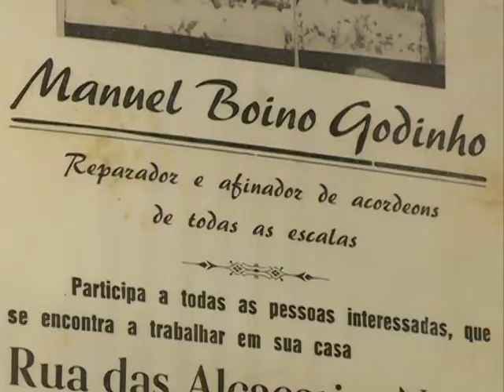Peça 106 Joao Godinho Guitars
Peça para o Europa Contacto, feita por Joana Tiago Reis e Pedro Venâncio para OLB, RTP Internacional.